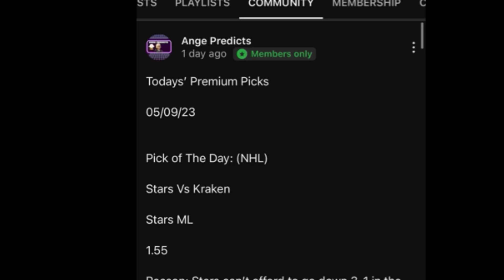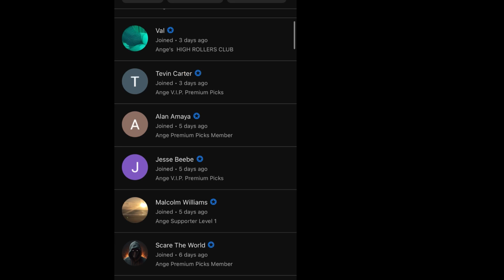FIFA World Cup 2026 Qualifiers Soccer Predictions Today! 11/16/24